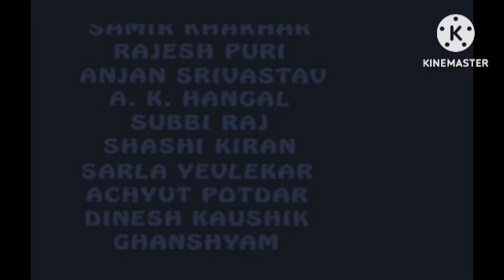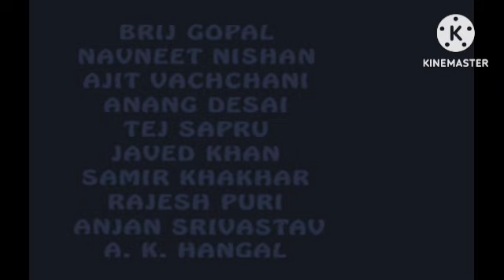Yuvarathnaa In Hindi dubbed Review Explained Facts | Puneeth Rajkumar | Sayyeshaa | HD 1080p Facts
This is not a Movie. I have discussed Yuvarathnaa facts, Satellite & OTT Details, Preproduction-Post Production & Filming Details, Budget & Worldwide Lifetime Box-Office Collection Details, deep story analysis & Explanation

Yuvarathnaa Review Explained Facts | Puneeth Rajkumar | Sayyeshaa |HD 1080p Facts